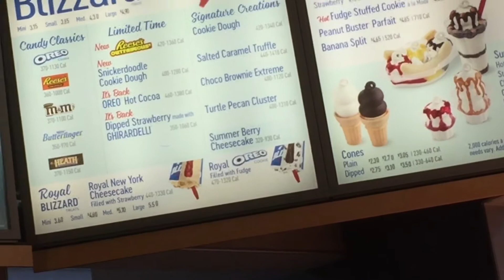The Perfect Day for a Vlogger... (Vlog #35)